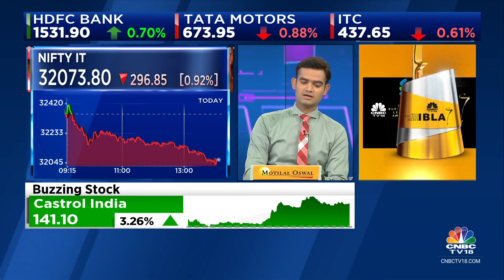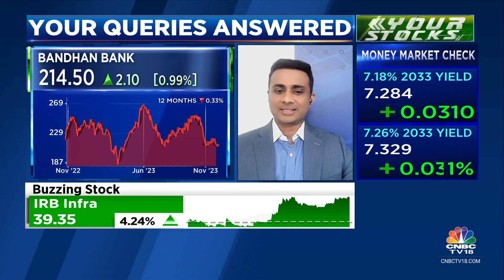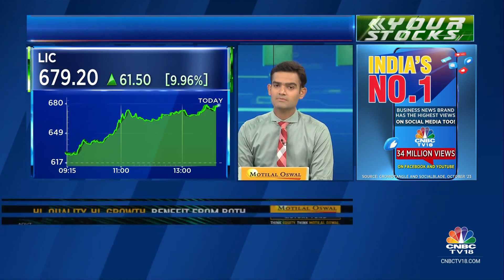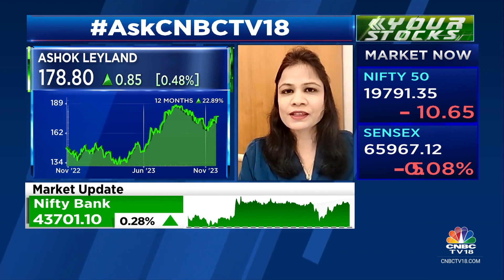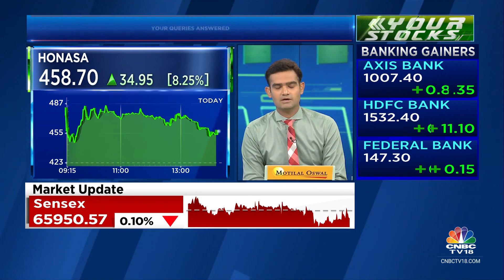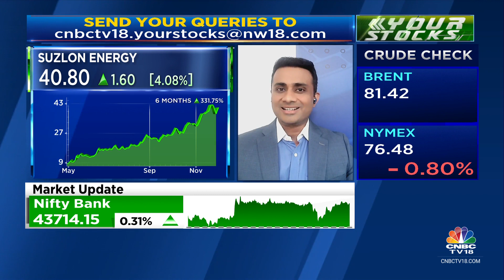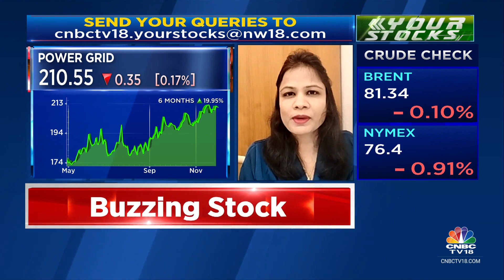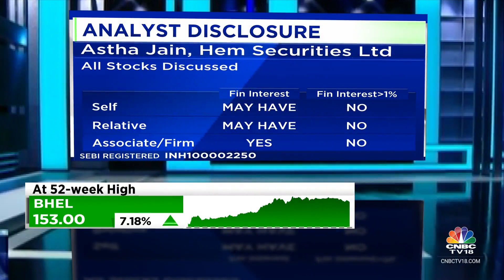Which Are The Best Stocks To Buy, Hold & Sell: All Your Stock Queries Answered | CNBC TV18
Kush Bohra, founder, kushbohra.com and Astha Jain, Research Analyst at Hem Securities, answer all your stock related queries. Listen in.

n18oc_business